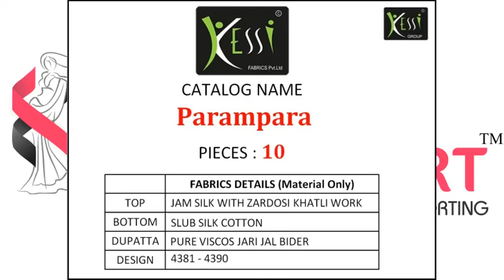Kessi Parampara Catalog at Cheapest Price online in Textile Mart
Kessi Parampara
Price Per piece :- 1099 + GST
Catalog pieces :- 10
Full Catalog Price :- 10990 + GST
MOQ :- Full Catalog
Availability :- As Per Booking
Fabric Details as Below
Attribute Value
Fabric  Top :- Jam Silk With Zardosi Khatli Work
Bottom  Slub Silk Cotton
Dupatta  Pure Viscose Jari Jal Bider
Brand  Kessi Fabrics
Call / WhatsApp